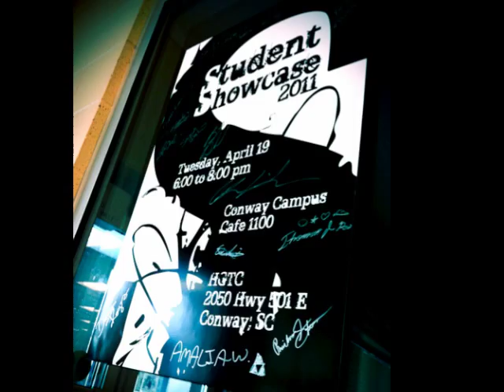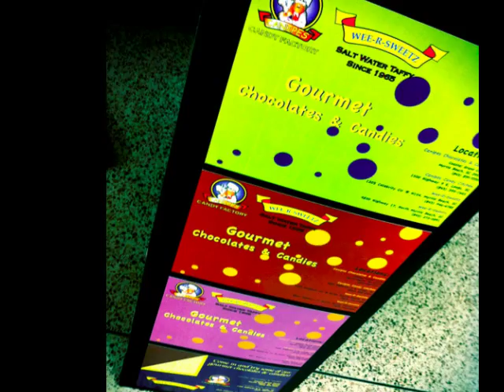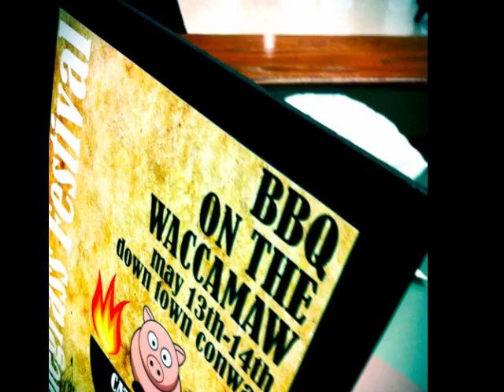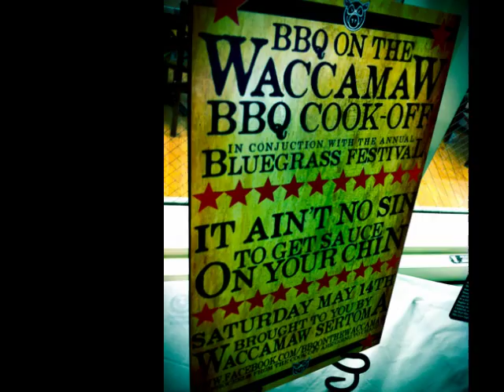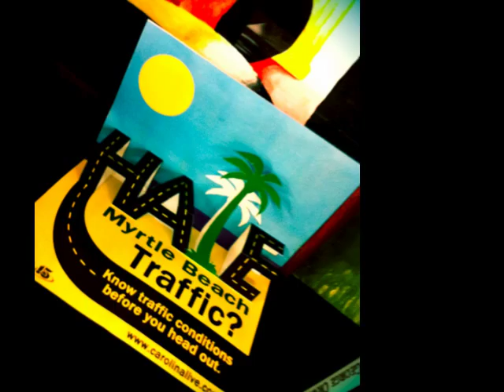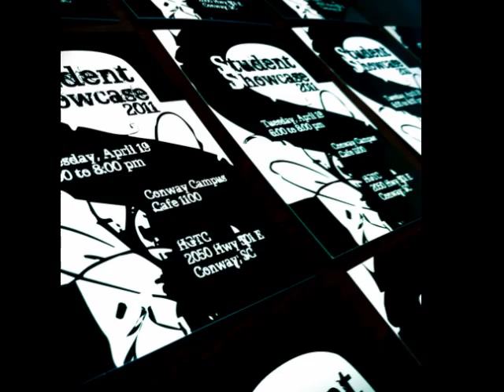HGTC Student Showcase 2011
Horry-Georgetown Technical College Student Showcase 2011 featuring students works consisting of packaging, poster art, multimedia, videography, photography, animation and web design.